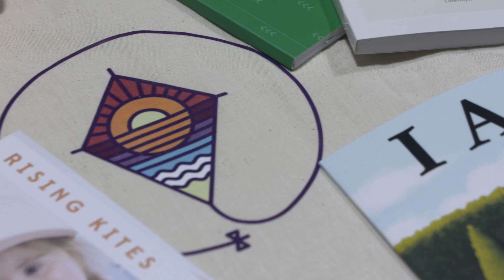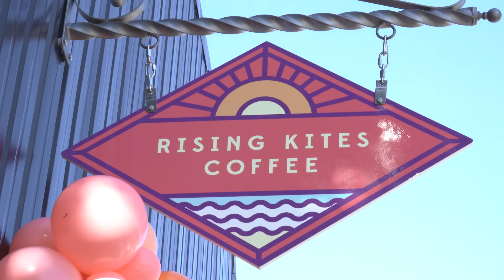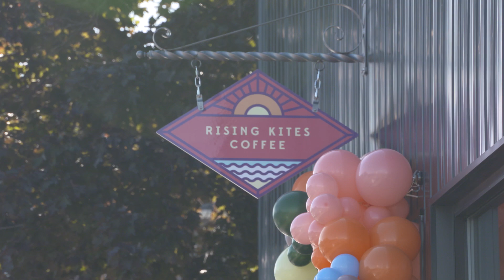Rising Kites | Crossroads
Rising Kites is dedicated to supporting families with children who have Down syndrome by offering resources, guidance, and a sense of community. Additionally, Rising Kites Coffee provides employment opportunities for individuals with disabilities, fostering an inclusive and supportive environment.